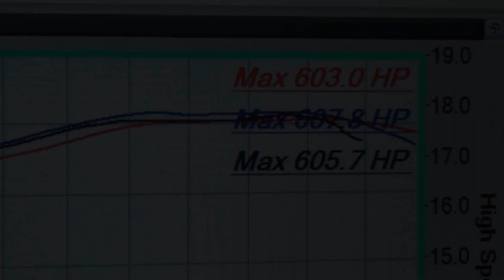YLD-440 XY Falcon puts down 607rwhp at Summernats 29